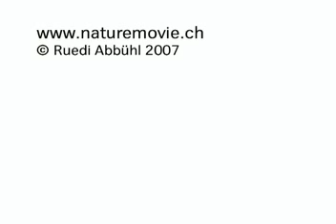Albatross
Life History of the Black-browed Albatross